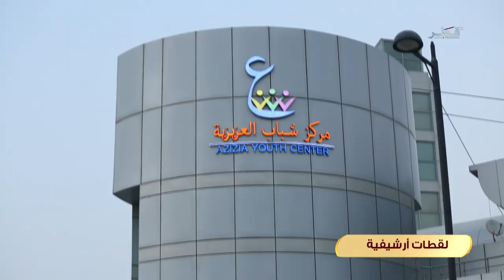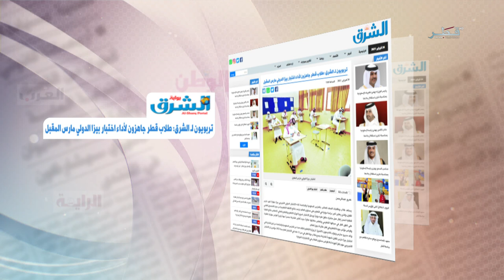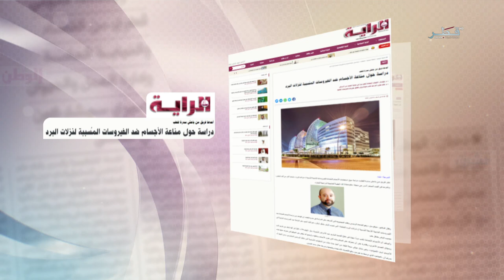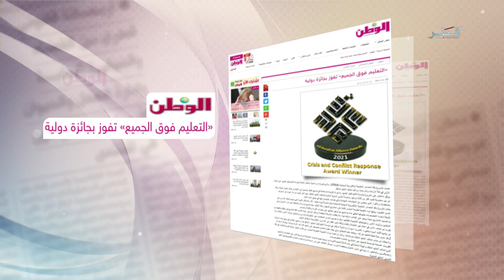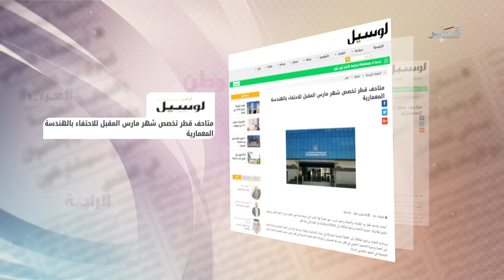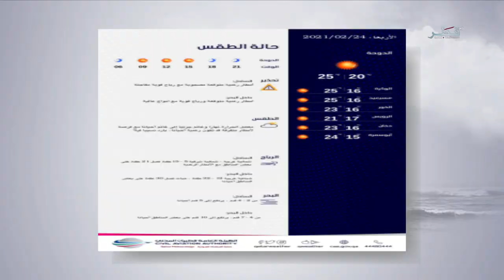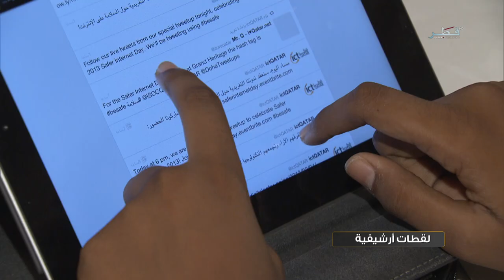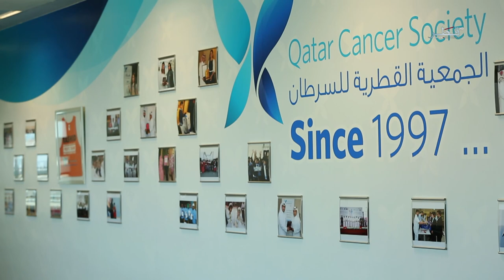في الضحى - الاربعاء 24.2.2021